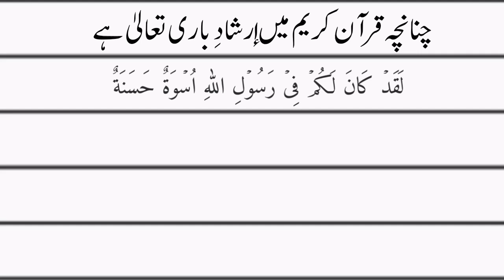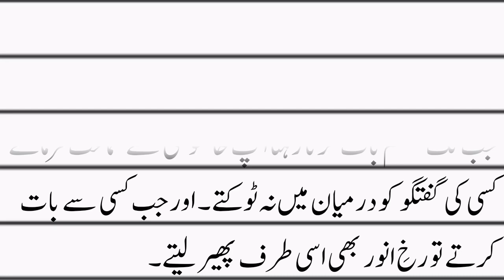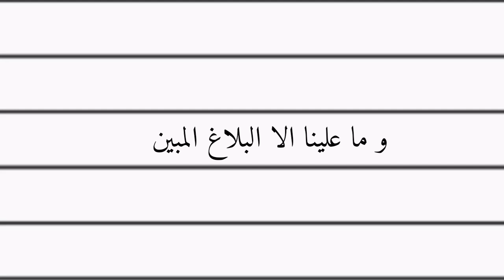Best Speech On Seerat Un Nabi in Urdu Written | سیرت النبی ﷺ | Hazrat Muhammad (PBUH )